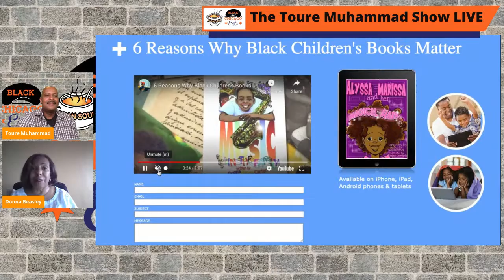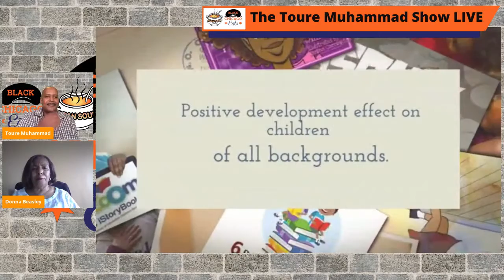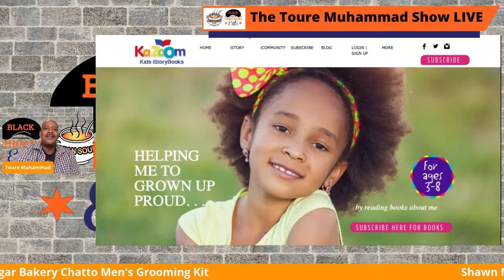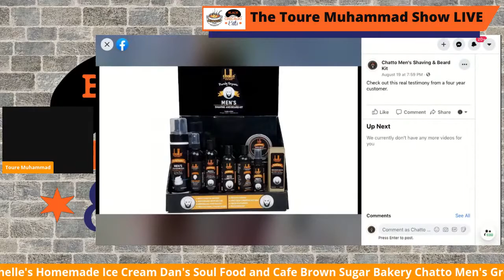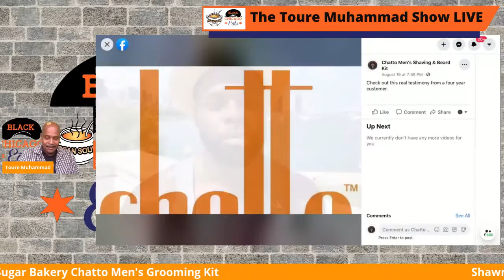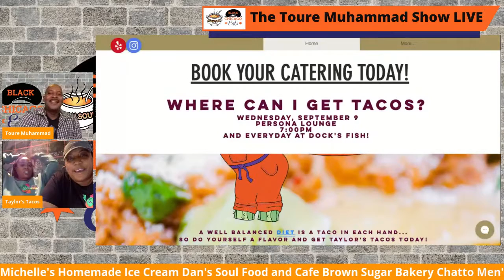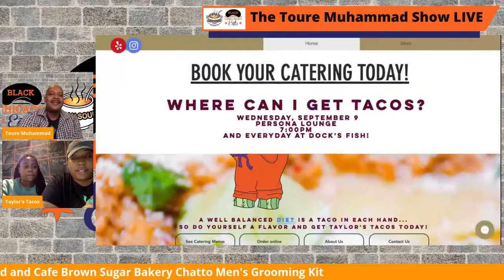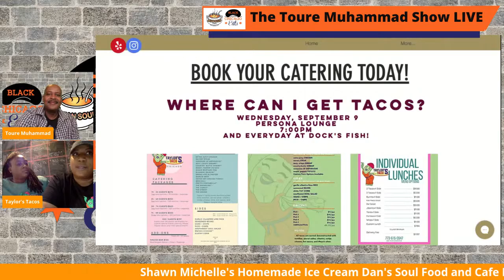The Toure Muhammad Show with Donna Beasley